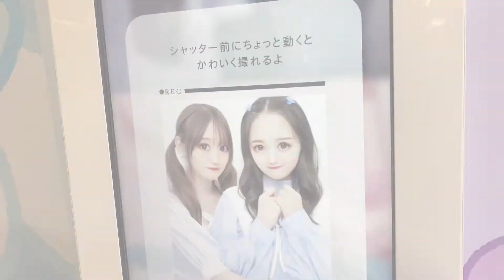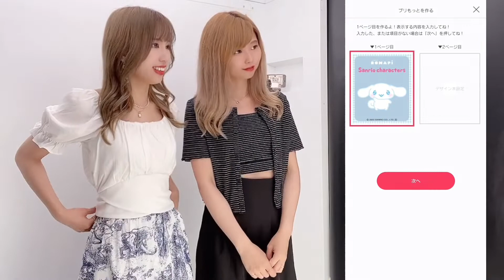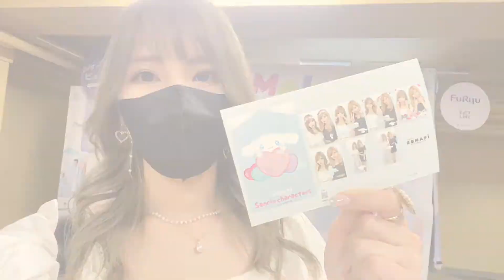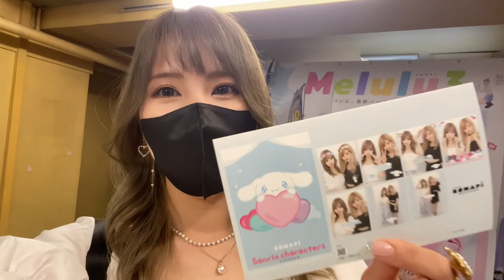最新プリ機『ROMAPI（ろまぴ）』サンリオコラボが可愛すぎた💗「プリもっと」も説明するよ！盛れるおすすめのプリクラでした【セガ】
セガの最新プリ機『ROMAPI（ろまぴ）』サンリオコラボが可愛すぎた🥹💙
シナモン、マイメロ、クロミ推しや推し色がある人は撮るしかない💙💗💜

「サンリオキャラクターズ」×「ROMAPI（ろまぴ）」コラボイベントは2022年7月7日（木）～2022年8月31日（水）まで開催。
全国30店舗限定で外装デザインを「サンリオキャラクターズ」コラボバージョンに変更した特別仕様のプリクラ機が設置されてるみたいです。

■SEGA（セガ）のプリ機
ROMAPI（ろまぴ）

2022年YouTube登録者5000人！TikTok3万フォロワー目指してます！
毎週動画更新します♡
更新できなかったらごめんなさい🙇‍♂️